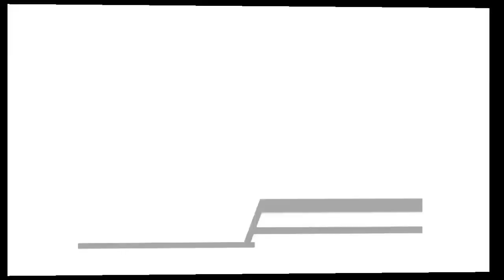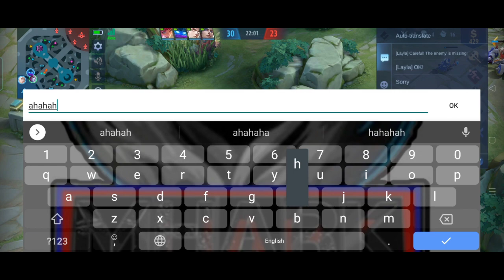MapHack or Prediction??You Decide | MOBILELEGENDSBANGBANG | MHARK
Mobile Legends but i managed to pull off some good predictios that made VALE think im a MapHacker.
I'm not a pro but this is how I play.
Clip from my Solo Que Selena gameplay

Please don't forget to leave a like on this video. Every like means a lot to me. And keeps me motivated to make more for y'all.

(This is not related to me and/or is not a paid endorsement) But if you like my music check out their channel. There are so many choices of music that might suit your music taste. 👇👇